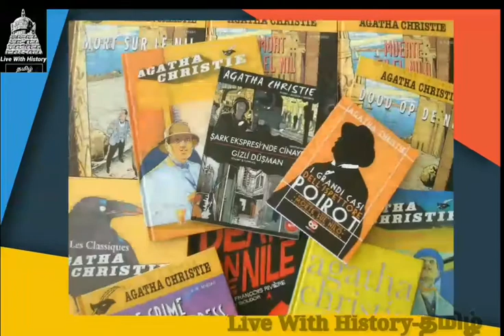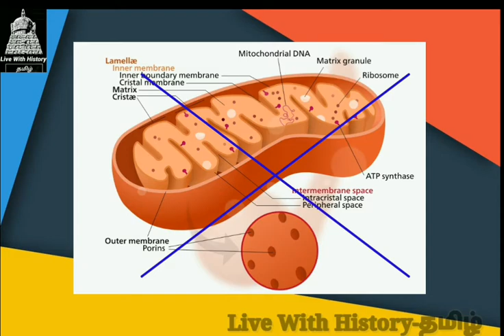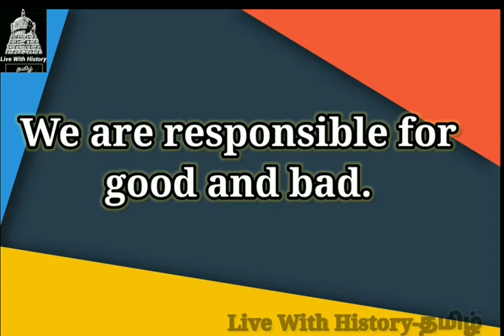Be a good person/We are responsible for good and evil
Hi Viewers,

In this Video I have explained about we are responsible for good and bad is the concept which was taught  through small motivational story.

Story Credit,

Sixth sense Publications , Book topic : Siragai Viripom, The Author of the book is Thenkatchi Ko Swaminathan Sir.
Story Topic : Nanmaikum Theemaikum Name karanam

Thank you for the wonderful Story which is useful for our people and to follow  as well.

Images

Sources for Images are for following Websites i have given below Thank you.
Under Creative common Licences.

Major images from  and Commons. wikimedia.org
It is a very good source for the educational purposes and also children make themselves induce to see the websites given above,These websites are good and  providing for the educational purposes by the public domain.